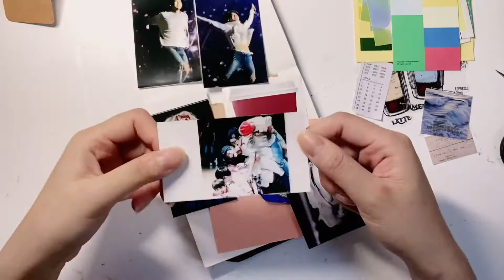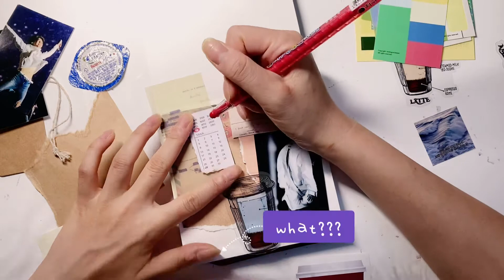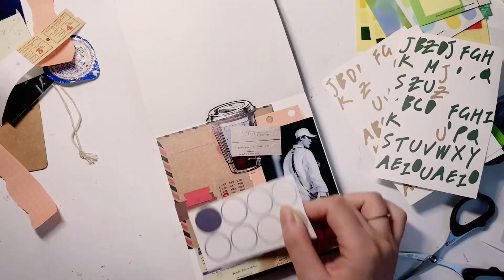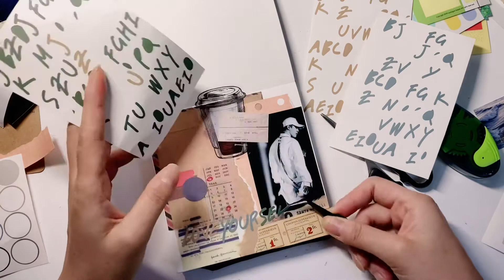journal with me (new diary set up 💫)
🎵 song - save me (piano ver.)

Drawing @orxrozll